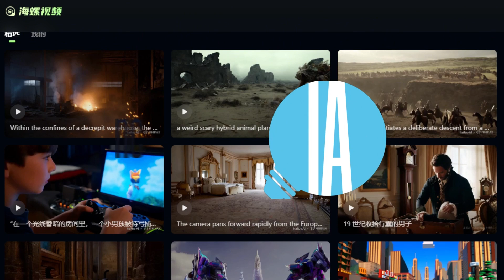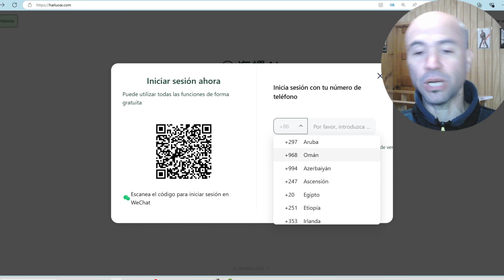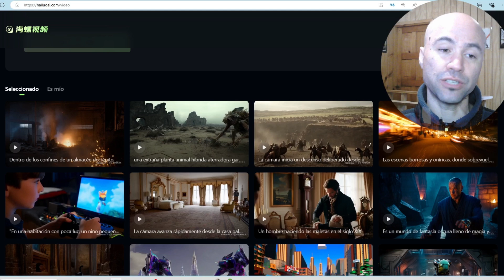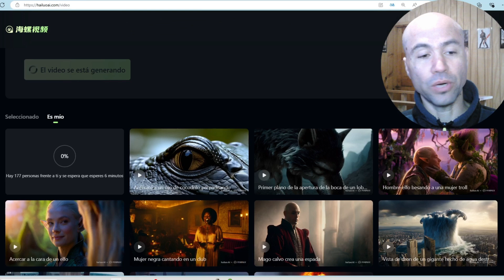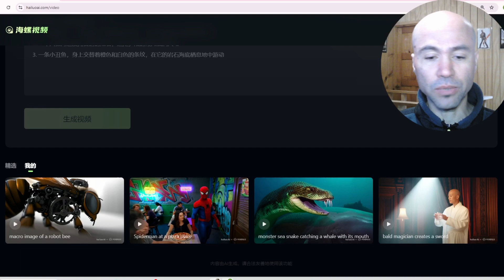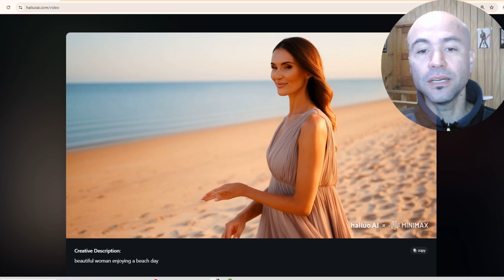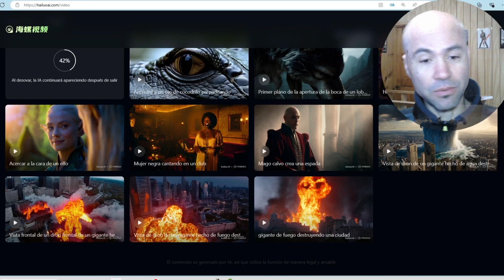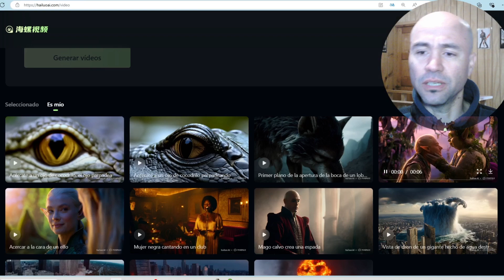Hailuo y MiniMax: VIDEOS CON IA GRATIS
China se está poniendo a la cabeza de la generación de videos con Inteligencia Artificial, ahora con MiniMax, un nuevo modelo que genera videos en HD gratis en base a prompts escritos.